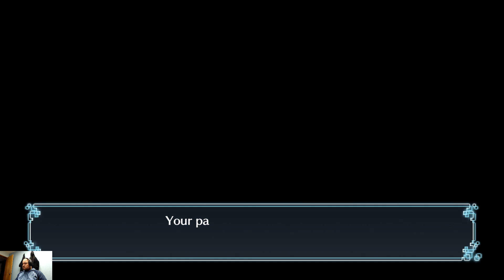digimon next world order part 14